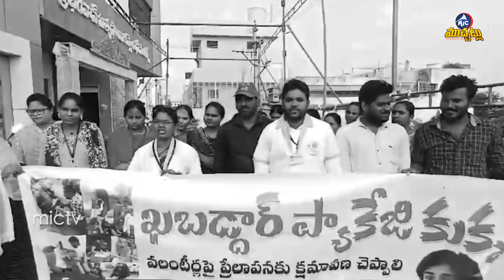AP Volunteers Vote Which Political Party Side..? | YS Jagan | Chandrababu | Mic Tv Muchatlu